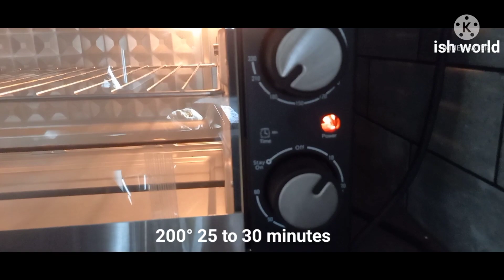egg vegetable role / puffs / veg egg puffs / special puffs / puffs recipe in malayalam